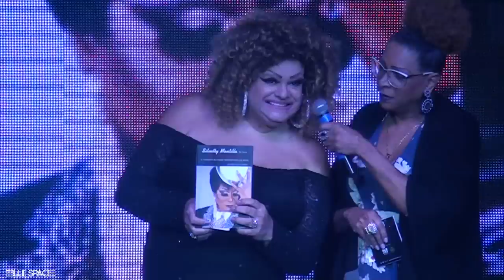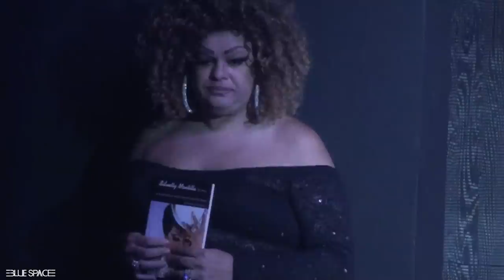Blue Space Oficial - Matinê - Silvetty Montilla - 17.06.18